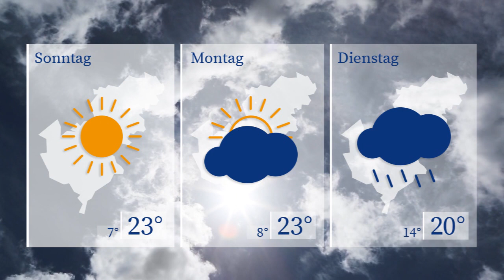WETTERaktuell vom 20.09.2024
Nach einigen recht schönen Spätsommertagen dürfen wir uns auch morgen auf einen sonnigen Tag freuen. Die Spitzenwerte bewegen sich knapp oberhalb der 20 Grad Marke. Bei Temperaturen von 23 Grad strahlt die Sonne auch am Sonntag ungetrübt von einem stahlblauen Westsachsenhimmel.